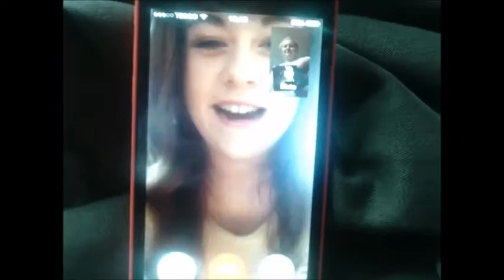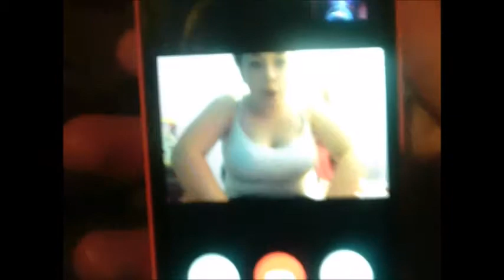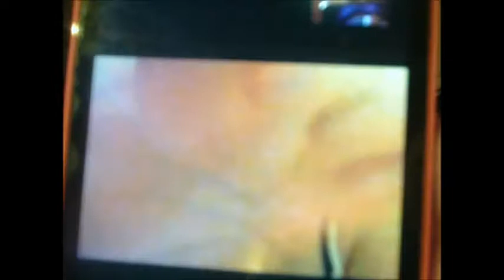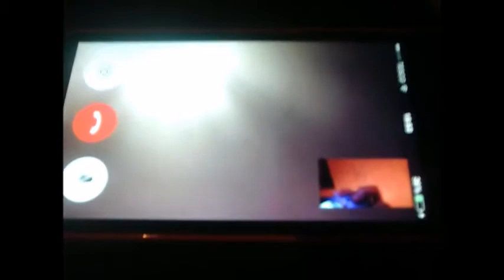Vlogmas 2014: Day 24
Hi guys!